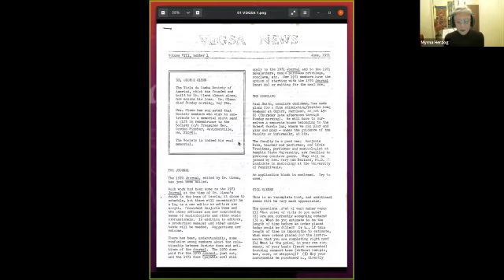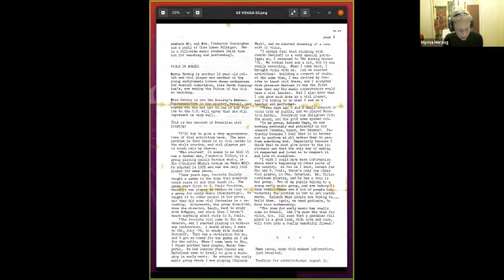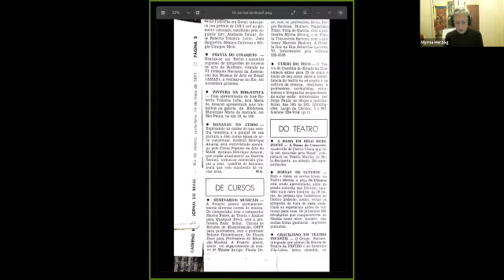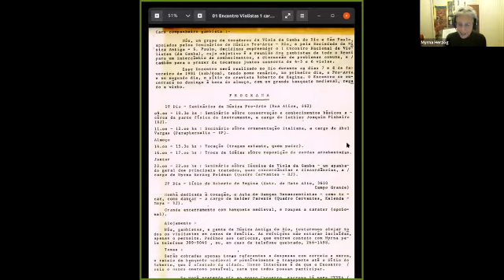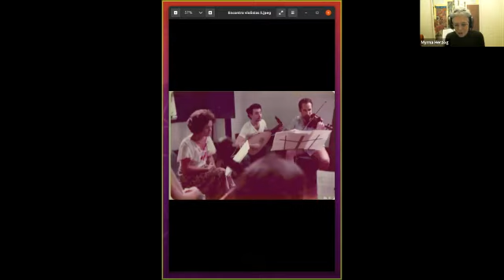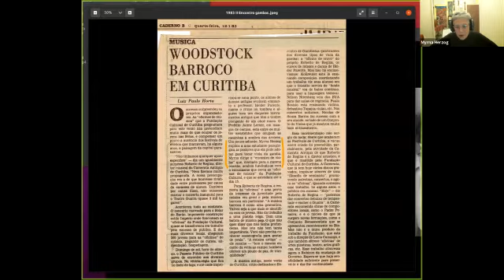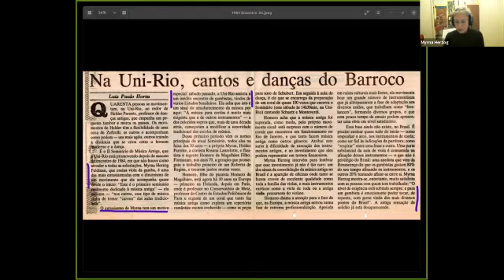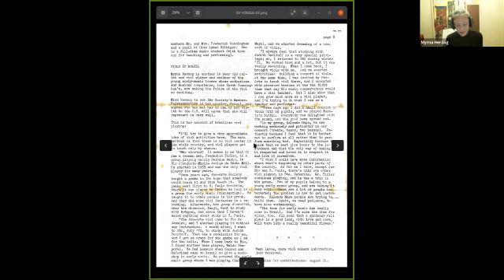Encontro Brasileiro de Viola da Gamba 2021 - online - Associação Brasileira de Viola da Gamba.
Vídeo Abertura  Dia 18 de novembro de 2021
Últimos 50 anos da Viola da Gamba no Brasil - Das primeiras oficinas aos dias de hoje.
Myrna Herzog (Brasil/Israel) e Mario Orlando (Presidente da ABrVG).
Organizadores do Encontro 2021 - Cecilia Aprigliano, Gustavo Freccia, Lenora Mendes e Mario Orlando.